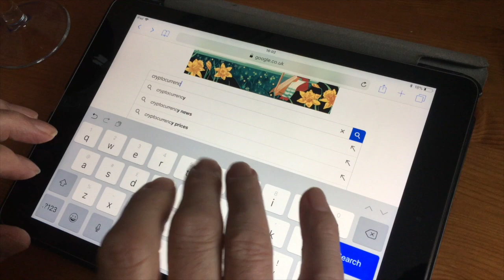GrandparentsExplainCrypto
Our 1st place winner for the GrandparentsExplainCrypto contest!